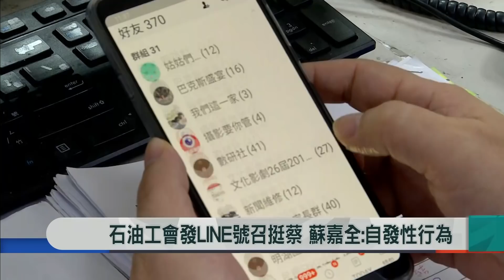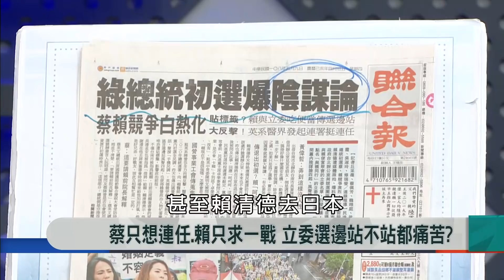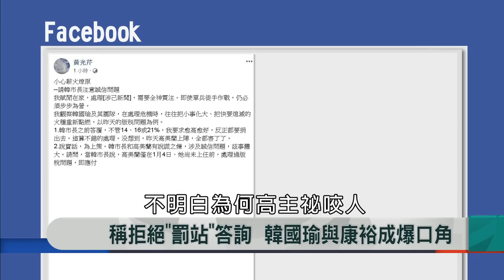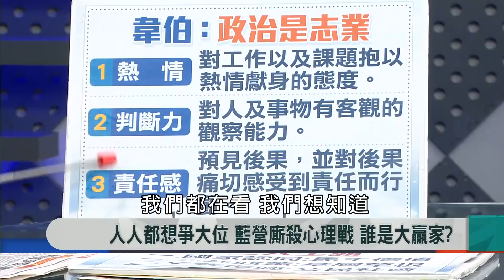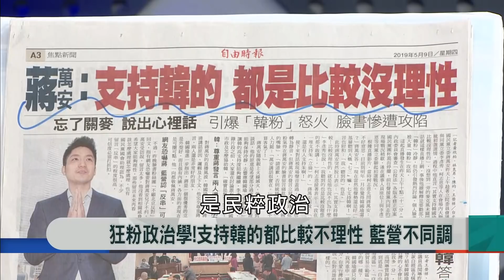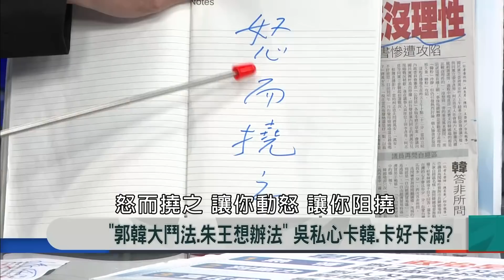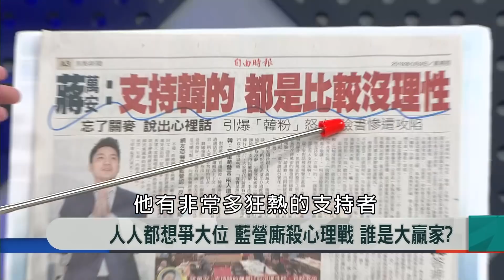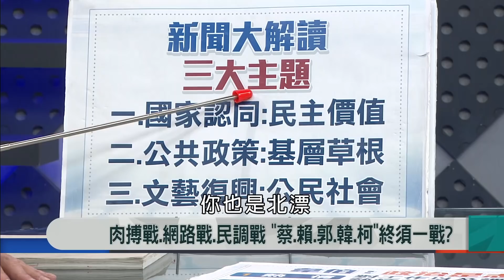【新聞大解讀】綠營邊跑邊改規則 賴難纏不退 小英面臨巨大壓力？ 2019.05.09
來賓名單：戴瑋姍、李明賢、黃捷